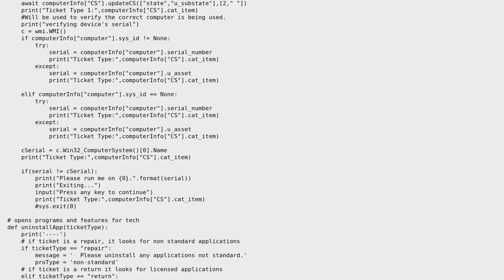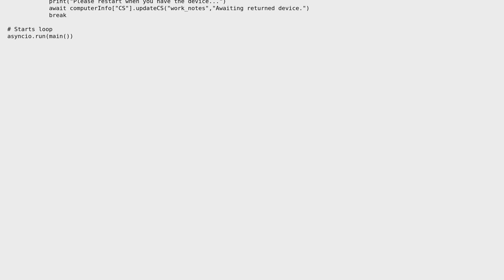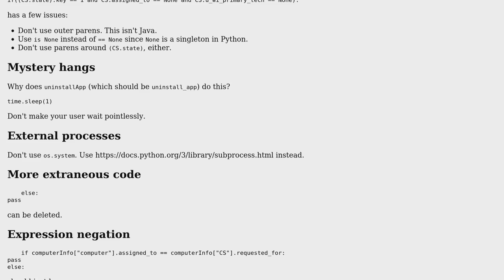Code Review: A program designed to update fields in Service Now depending on type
With thanks & praise to God, and with thanks to the many people who have made this project possible! | Content (except music & images) licensed under CC BY-SA | Music | Images & others | With thanks to user Reinderien user Michael Canady and the Stack Exchange Network Trademarks are property of their respective owners. You are responsible for your own actions.